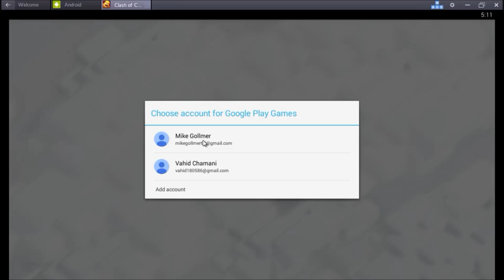OneHive Labs Slay My Base Review - Ep12 | Clash of Clans